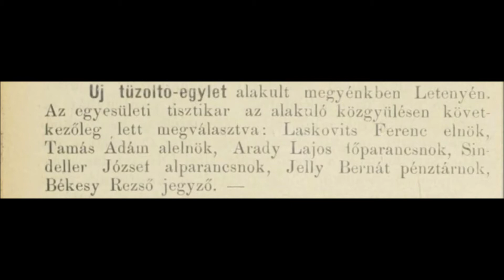Szent Flórán a tűzoltók védőszentje - Letenye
Letenyén a legrégebbi eredetű köztéri alkotás a Flórián-szobor.
A település nagy részét elpusztító tűz emlékére állították 1756-ban. Ennek helyét, a mai „Furgyán-tér”-en kereszt jelzi az első, 1784-ben közzétett II. József-féle katonai térképen. Volt idő, amikor harangláb is állt itt.
1887 márciusában tűzvész, majd földrengés pusztított Letenyén.
A katasztrófák hatására, illetve Laskovics Ferenc esperes plébános kezdeményezésére és kétéves fáradhatatlan munkájának köszönhetően alakult meg a Letenyei Önkéntes Tűzoltóegylet 17 alapító, 45 pártoló és 52 működő taggal.
Létrejöttéről az akkori újságok is beszámoltak. Az egyesületi tisztikar tagjai: elnök Laskovics Ferenc esperes-plébános, alelnök Tamás Ádám, főparancsnok Arady Lajos, Sindeller József alparancsnok, Folly Bernát pénztárnok és Békésy Rezső jegyző voltak.